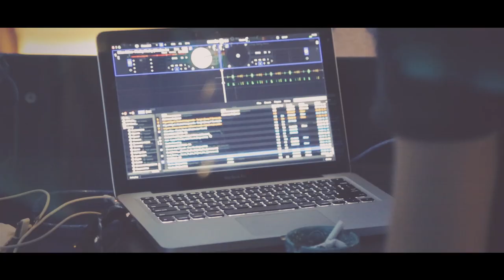Youngtop on Rooftop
Video: FRIDAY.az (Roman Minayev)

Мы собираемся на террасе Sky Grill отеля Hilton, чтобы с музыкой и напитками весело начать выходные с панорамным видом на ночной Баку.

Цель ивента создать в нашем городе альтернативный вид отдыха. Это будет новый вид пятничного пре-парти с мягким переходом от деловой недели к бурным выходным.

В гостях: Aisel, а также Djs: Hazy, Khasso, Cestlek

Партнеры мероприятия: SEPTIMA, Plan IT (iN Club), UBER, DjStore.az

Инфо-партнеры: FRIDAY.az, URBAN.az